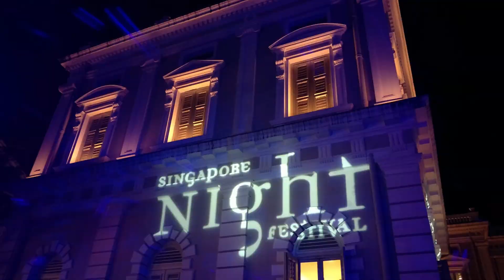Singapore Night Festival 2018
Singapore Night Festival 2018 , from 17 August - 25 August 2018
Centre all the attractions are located between Bugis and Brash Basah